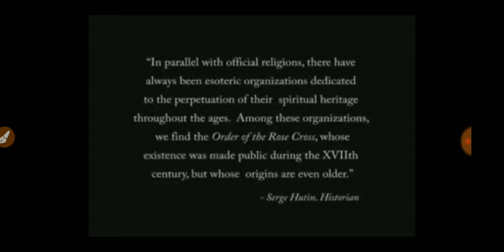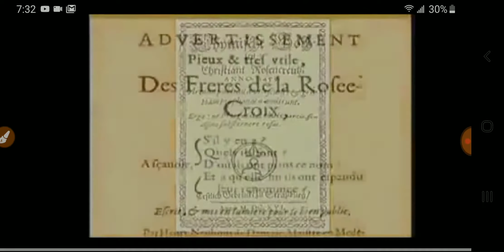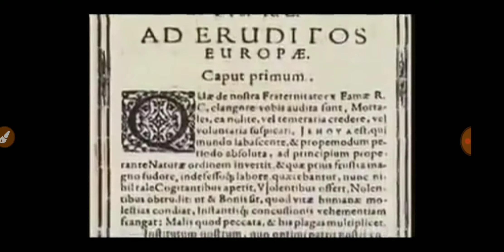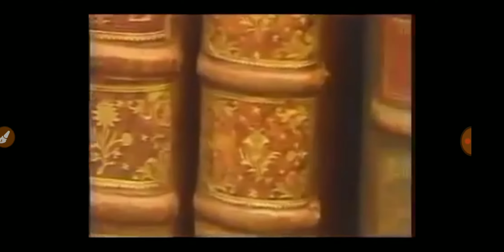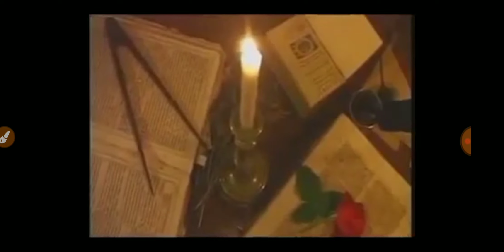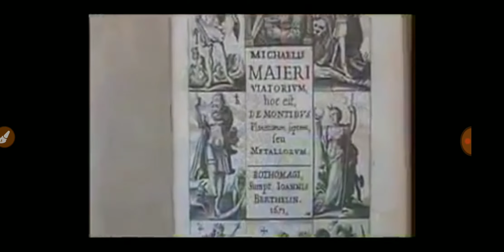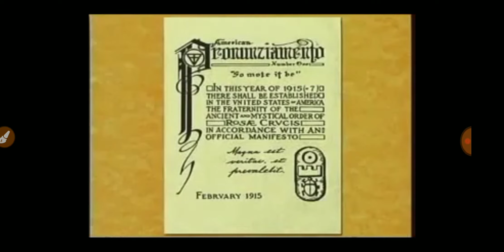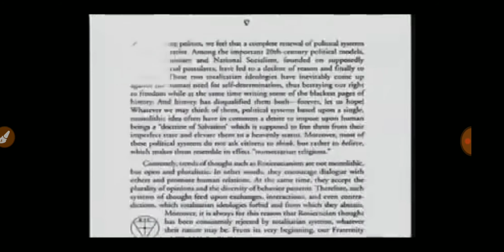A STORY AS OLD AS HUMANITY THE ROSE CROSS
The yt channel GI ant shared this video and now I with you. Check out all info do your homework it could lead to the GREAT WORK LPCG.